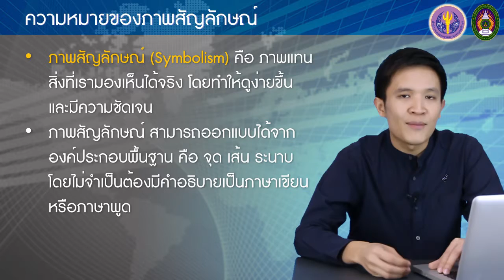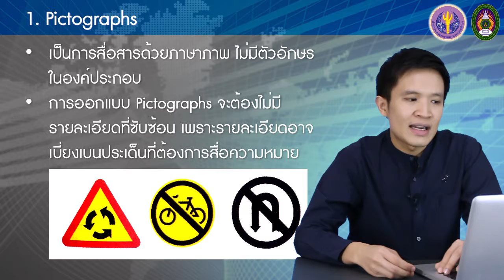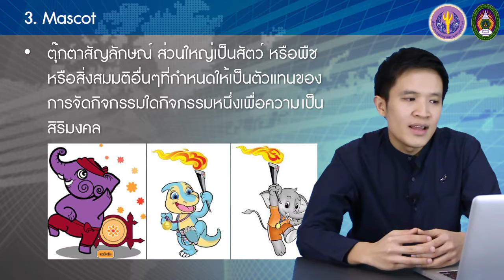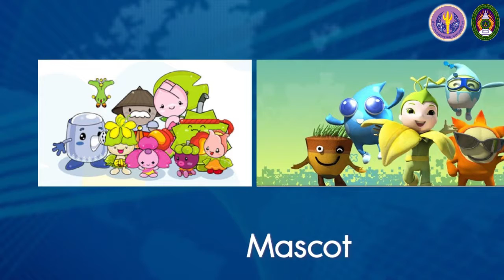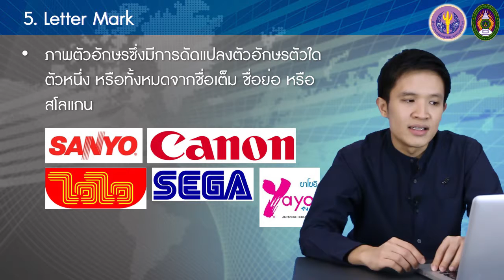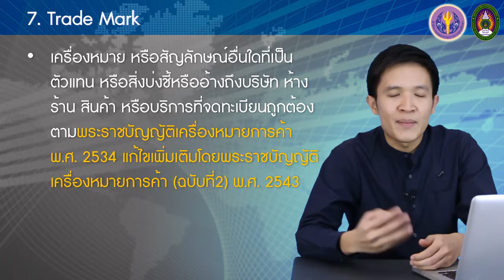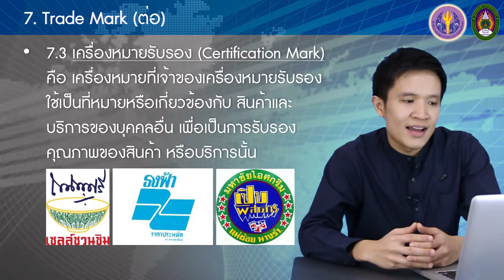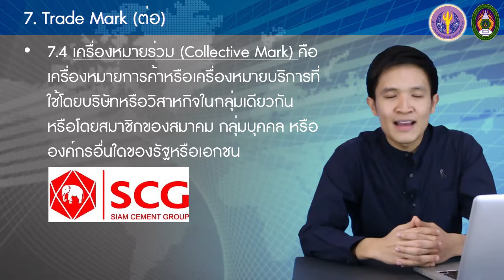3-7 การออกแบบภาพสัญลักษณ์: ความหมายและประเภทของภาพสัญลักษณ์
3-7 การออกแบบภาพสัญลักษณ์: ความหมายและประเภทของภาพสัญลักษณ์